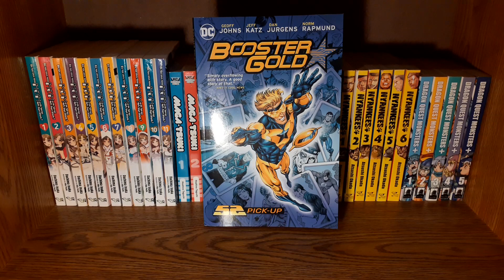My Thoughts On Booster Gold: 52 Pick-Up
I talk about Booster Gold (2007) Volume 1: 52 Pick-Up.